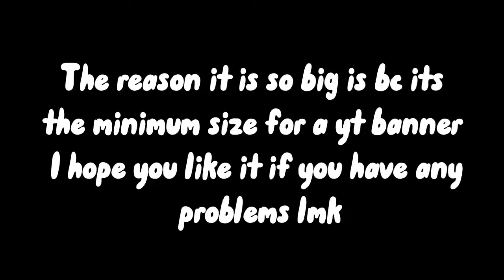banner for Buzz equestrian.